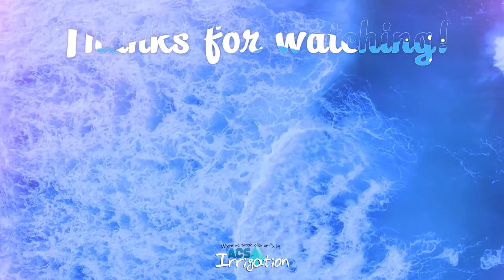Happy customer from Reverview | ACS Irrigation Testimonial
ACS Irrigation ran diagnostic and fixed all the faults for the customer